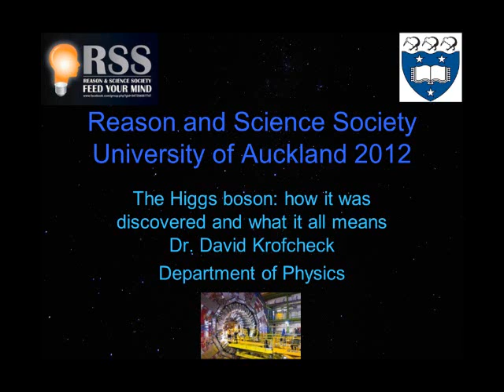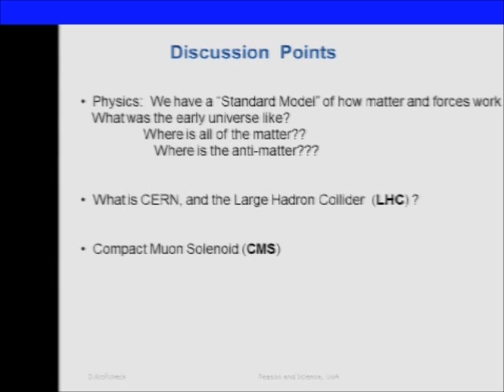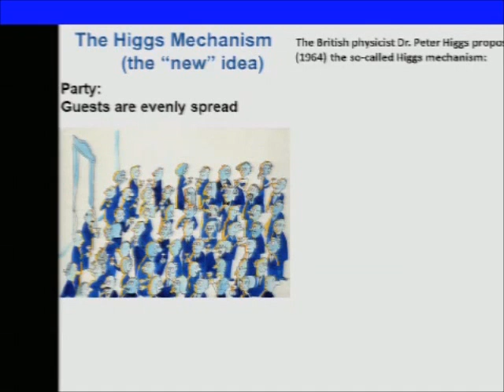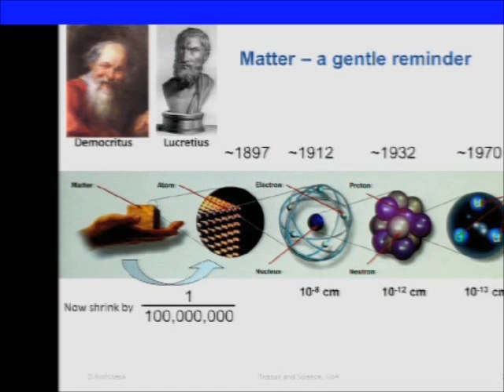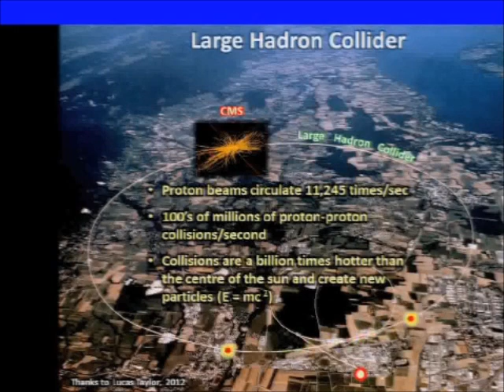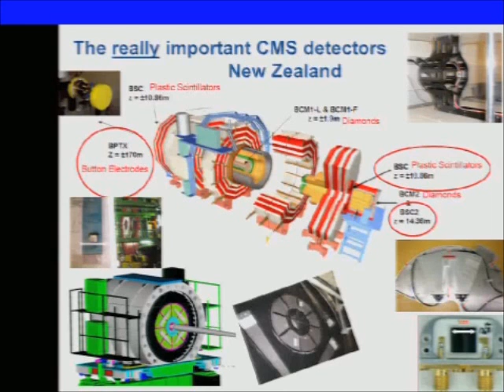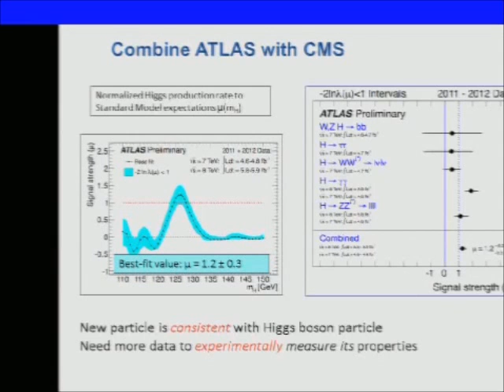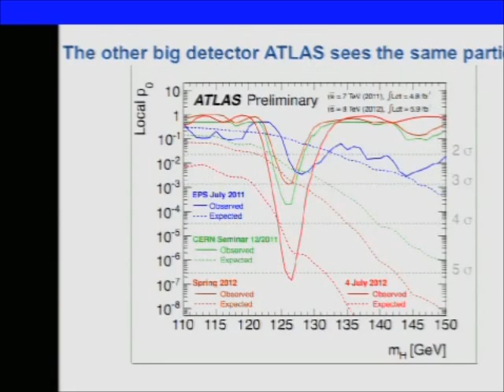The Higgs boson: how it was discovered and what it all means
Dr David Krofcheck from the department of physics presented this talk about the discovery of the Higgs boson, what it means for particle physics, and life at CERN. David is a member of the CMS collaboration (one of the two major experiments being conducted at the LHC), so he knows first hand what goes on at CERN.

New Zealand at CERN and the Discovery of a new Particle: The shock of the "New"

The Physics world was rocked by the July announcement of the discovery of a new particle that possesses characteristics of the long hypothesized Higgs boson. The Higgs boson is the physical manifestation of the Higgs field which is predicted to generate masses of all fundamental particles. The shock of initial observations is that the discovered particle may have properties that point towards "new physics". We will follow the 50 year path of discovery and look at up-to-date arguments about the nature of the new particle. New Zealand is one of 39 nations forming the Compact Muon Solenoid (CMS) Collaoration at CERN, Geneva, Switzerland.